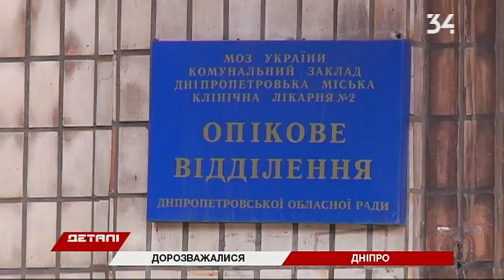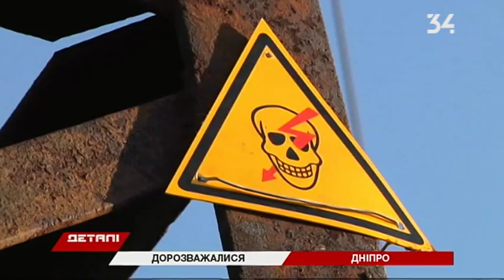Двое пострадали от удара током